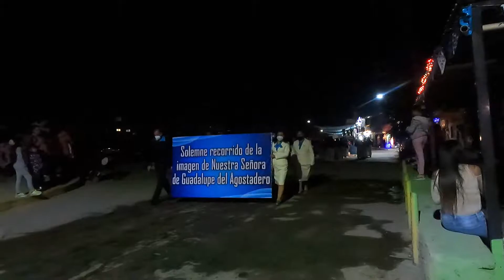el paseo de la virgen de guadalupe por las calles de villa garcia zac en el 2021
canal alternativo.

DONA AQUI PARA LA  GASOLINA, ¡¡¡FUGA!!!...